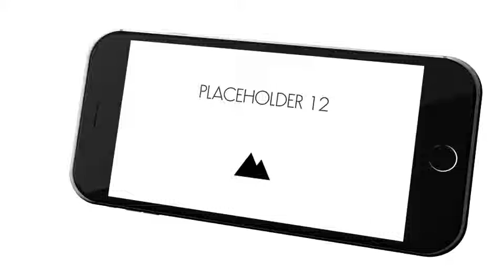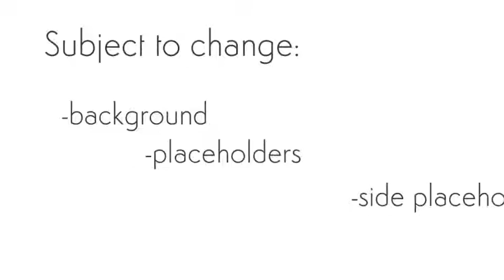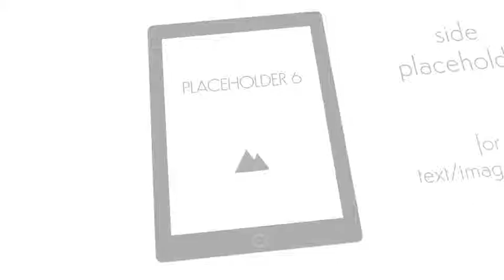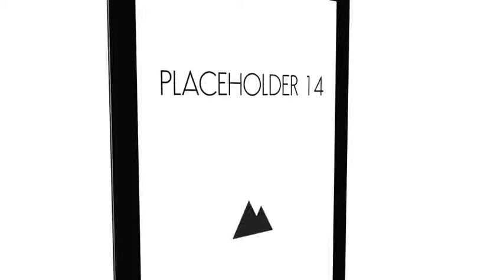After Effects Project Files - Responsive Devices Web App Presentation - VideoHive 8915021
Feature: After Effects CS5 and above 1920x1080 / 1280x720 HD 30 fps 1:11 duration of phone and 1:49 of tablet No plugins required All 3D elements are pre-rendered, used original models D... (product-promo) Read more